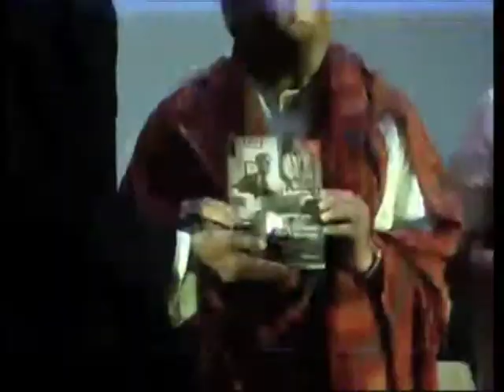14 dec, 2012 - Amitabh Bachchan launches book on Indian classical music maestro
14 dec, 2012 (ANI) : Bollywood superstar Amitabh Bachchan launches a book on the life and achievements of an exponent of Indian classical music, Hafiz Ali Khan in the country's entertainment capital, Mumbai.